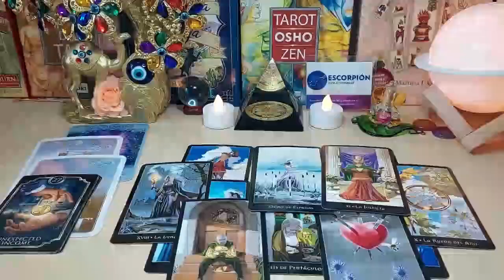CANCER 🏹💖 THIS PERSON IS NUTS🤣 THEY WANT TO MAKE YOU THEIR KING QUEEN 👸🤴 JULY 2024 TAROT